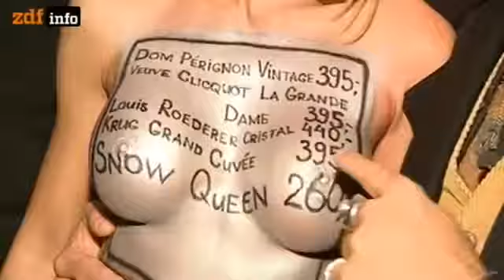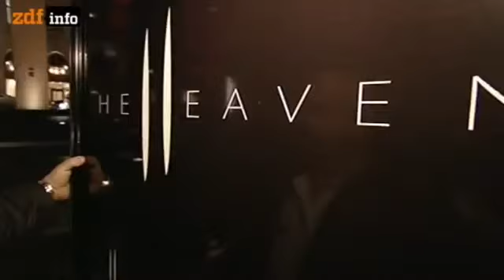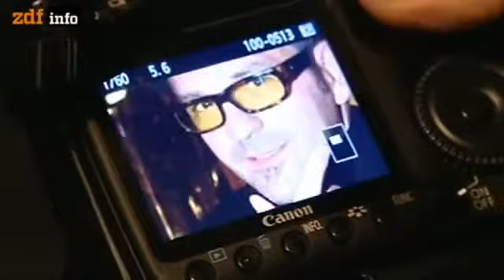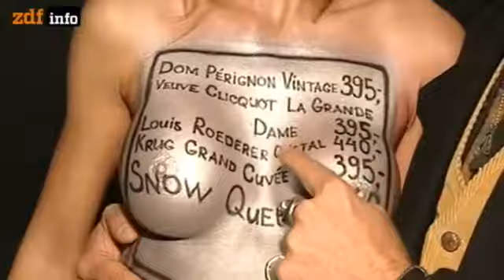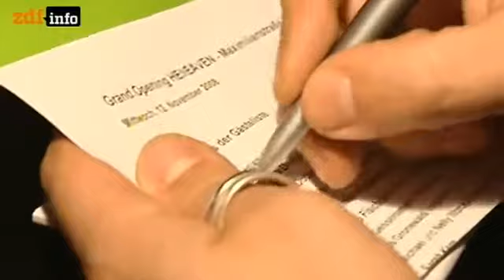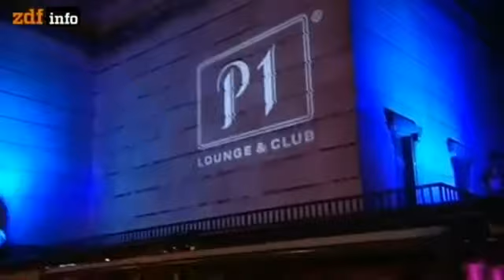Wächter der Nacht - Alltag eines Türstehers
Sie entscheiden, wer in ist und wer draußen bleibt: Türsteher - die mächtigste und einzig wahre Instanz des Nachtlebens. Ein Film über die Machthaber der Partyzonen und ihre unerbittlichen Maßstäbe.